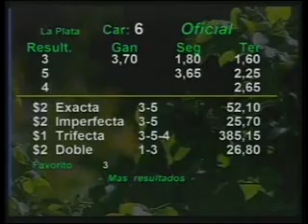HIPODROMO LA PLATA 25/10/12 6